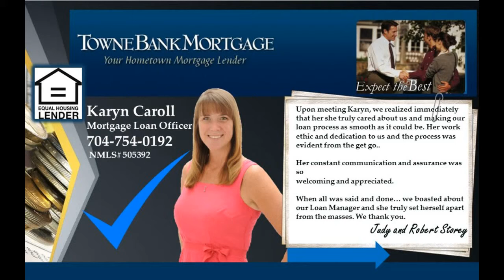Lake Norman waterfront homes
Amazing all BRICK WATERFRONT home with deep water and floating dock! 140 feet of waterfront with an AMAZING VIEW! This OPEN FLOOR PLAN is sure to delight with tons of open air spaces and natural lighting! A 2 Story living room with lots of windows, fireplace, central vacuum, covered deck OVERLOOKING gorgeous waterviews! A COVERED dock, IN-GROUND POOL overlooking the lake! It even has its own boat ramp